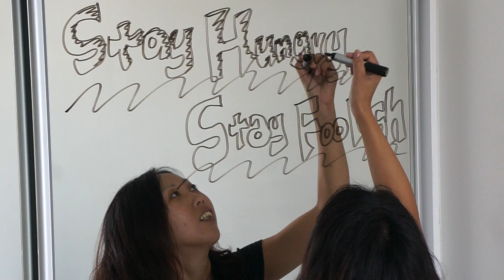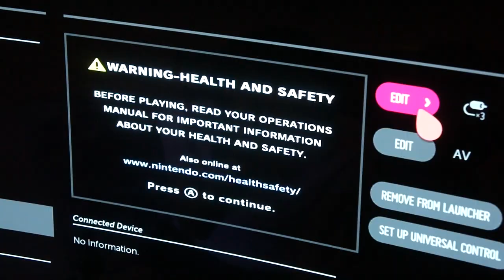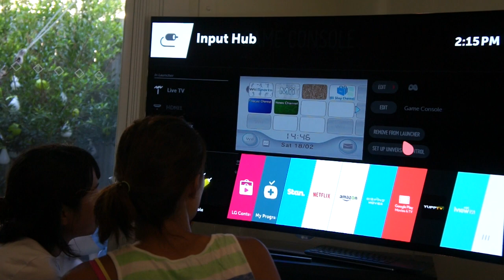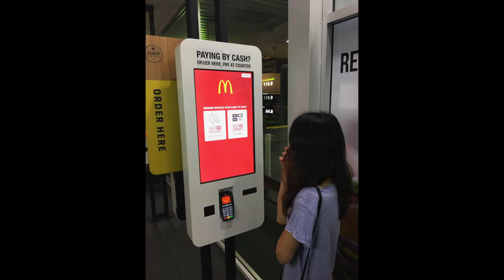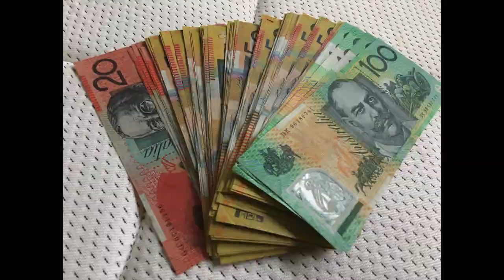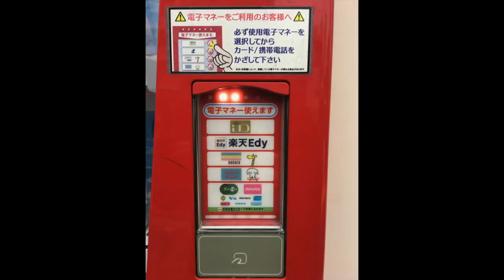【オーストラリア・金沢・東京】Go back japan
オーストラリアから日本へ帰国した時の映像